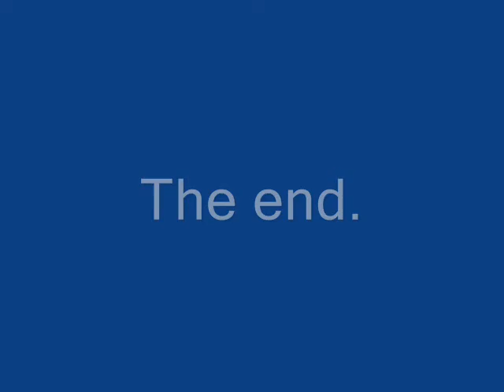Class 60's in Lincolnshire 2009.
A  few clips from my videos from this year of class 60's in use,they are : 60031 Brocklesby jc,60091 Lincoln central,60040 Ulceby chase farm crossing all from February/march 2009.